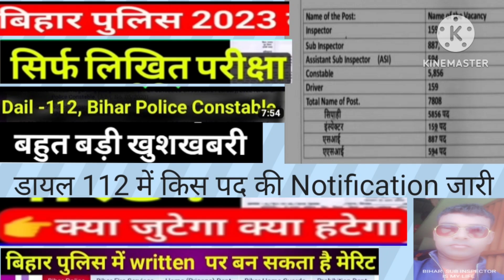बिहार डायल 112 का इंतजार खत्म हुआ। सिपाही/दरोगा/ड्राइवर Notification जारी हुआ।csbc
बिहार डायल 112 का इंतजार खत्म हुआ। सिपाही/दरोगा/ड्राइवर Notification जारी हुआ।csbc . Bihar Police New Vacancy Dial 112 kab aayegi. biharpolicenewvacancy2023 Bihar Police constable recruitment 2023. biharpolice Bihar si new vacancy kab aayegi 2023. biharsinewvacancy2023 Bihar Police me kispe mairit banegna. manishkashyap Bihar Madhya Nishedh Exam kab tak hogi. Bihar Police Madhay Nishedh physical date.